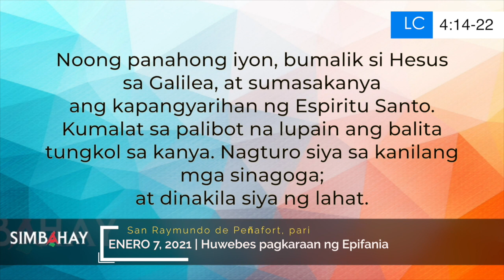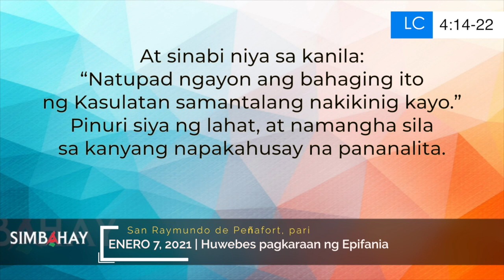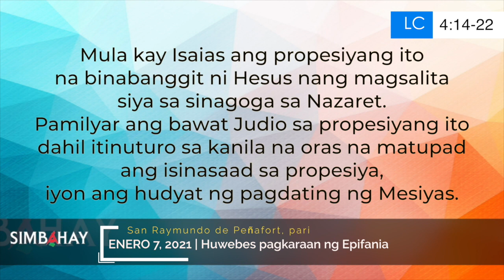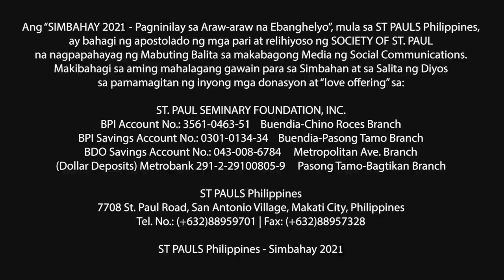Simbahay | Huwebes pagkaraan ng Epifania | Enero 7, 2021